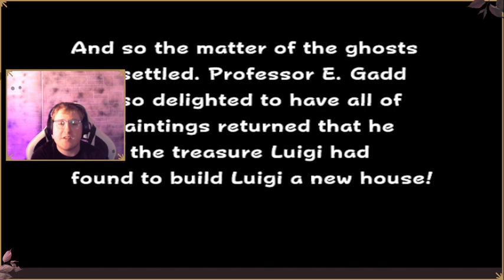CLEARING OUT THE MANOR AND SAVING MARIO|Luigi's Mansion #3 (END)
As I finally finish out clearing the manor things get harder and...Rag timey?
Go ghost hunting:Luigis Mansion - Gamecube (Renewed)